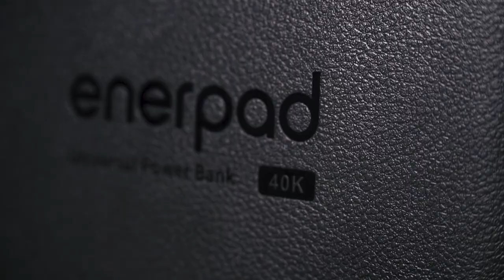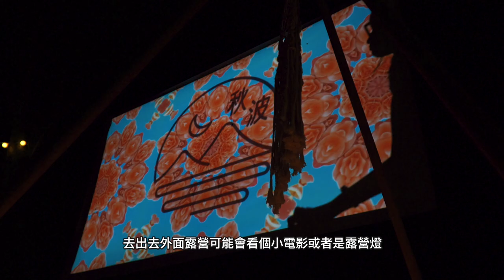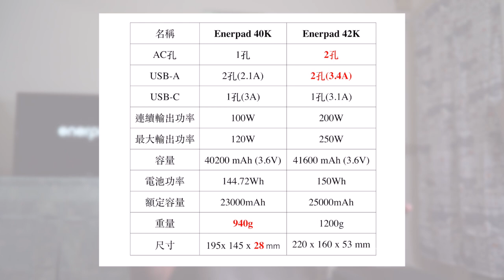【登山裝備推薦】Enerpad AC萬用行動電源40K /EP4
【登山裝備推薦】Enerpad  AC萬用行動電源 40K

◆ 驗證登錄：R45434
◆ 專利商品第M454039號
◆ 容量：40200 mAh (3.6V) / 鋰電池
◆ 使用日本知名品牌電池
◆ 120W內各種家電插電即可使用．隨插即用
◆ 輸出/輸入/電芯獨立保護迴路．放心安心

🔥符合民航局規定可放於隨身行李 Hand carry 上飛機🔥
本商品規格
AC電源輸出
● 交流輸出電壓(額定值)：120V AC
● 交流輸出頻率：60Hz
● 連續輸出功率：100W
● 最大輸出功率：120W
● 輸出電壓波形：模擬正弦波

USB輸出 (兩孔合計)
● 直流輸出電壓：5VDC
● 直流輸出電流：2.1 A

Type-C輸出
● 直流輸出電流：3A

本體
● 額定容量：23000mAh
● 電池功率：144.72Wh
● 工作溫度：0度~40度
● 收存溫度：0度~60度
● 產品尺寸：195x 145 x 28 mm
● 產品重量：940g±5g
● 支援產品：Notebook、iPhone、iPad、HTC、GALAXY、Smart Phone、MP4、PSP

變壓器
● 輸入電壓：100V~240V
● 輸入電流：24VDC 2.0A
● 充電時間：約 7-8小時

內容物
● 行動電源 、專用變壓器、AC充電線、絨布攜行袋、保固說明書

※ 依據民航局與IATA規定，鋰電池160Wh以內手提行李可攜帶2件，請在報到櫃檯時取得航空公司同意，如將前往其他國家也請預先查詢該國安檢相關規定。